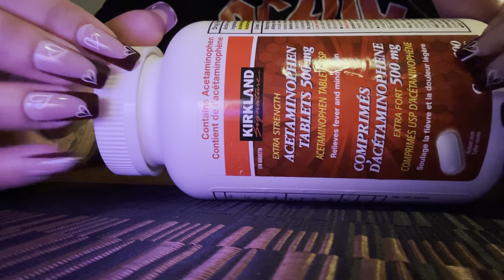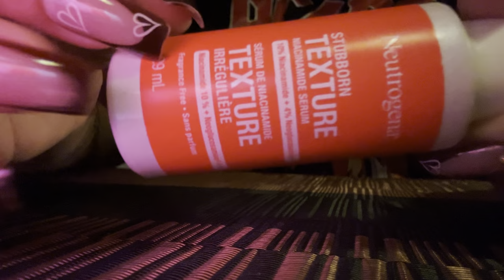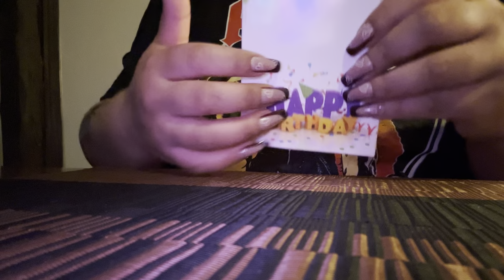ASMR 22 TINGLY items in 14 minutes!!